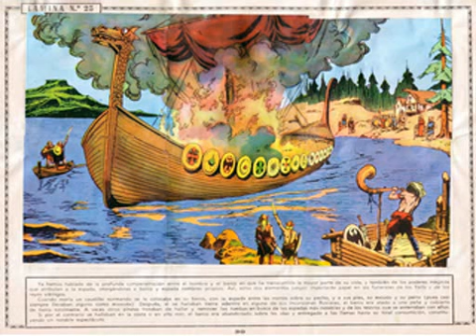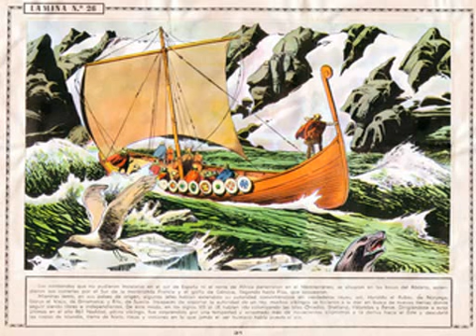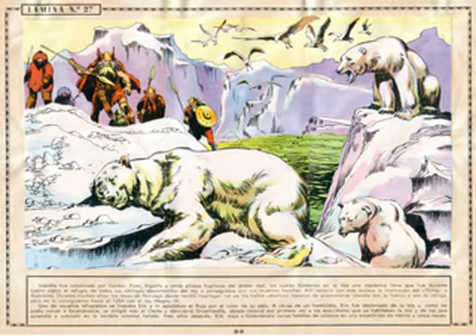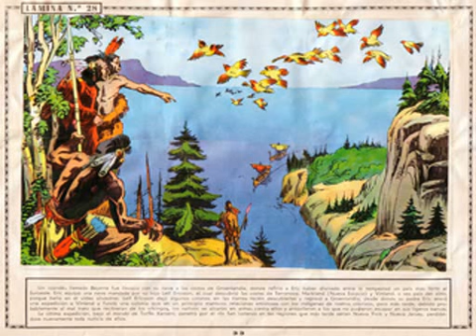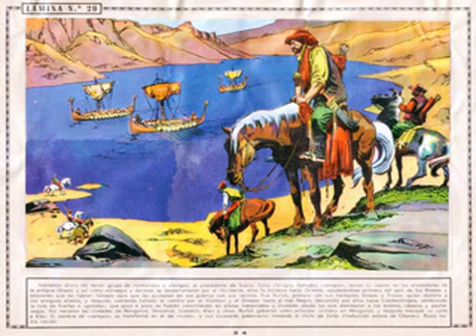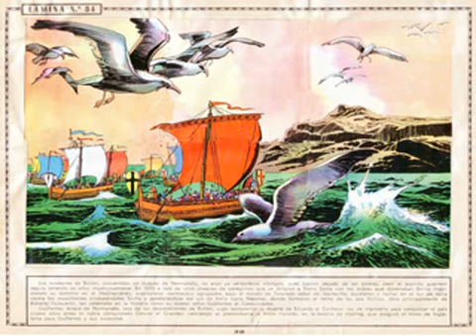los vikingos maga 04